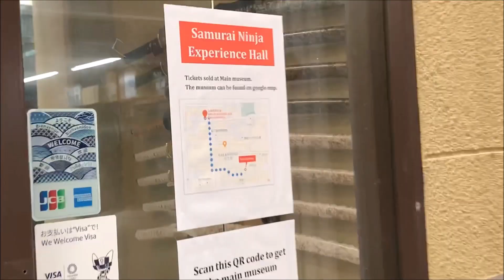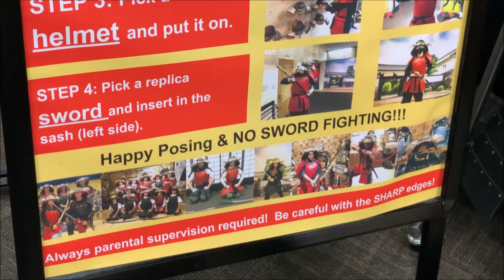Samurai Costume Self Service Experience Kyoto Japan